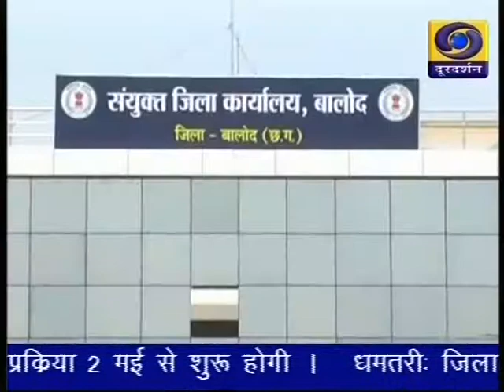Chhattisgarh DD NEWS 27 04 18